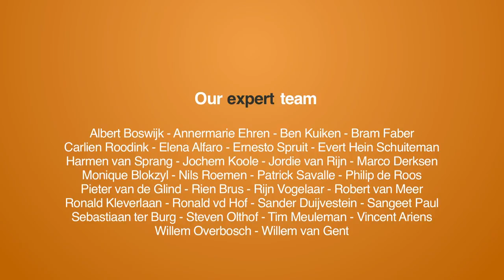Ondernemerslessen van een deeleconomie ondernemer: Goboony.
Wanneer we kijken naar de snelst groeiende markten binnen de deeleconomie, of beter gezegd: de platformeconomie, dan is het goed om jezelf de vraag te stellen:

- wat bezit ik al?
- wat heeft hiervan (in potentie) veel waarde?
- wat benut ik niet optimaal?

Al snel kom je dan uit bij het rijtje:

1. je woning
2. je (kostbare) spullen
3. je mobiliteitsmiddelen (auto, motor en camper)
4. je eigen geld
5. je eigen tijd en skills

Steeds meer platformen maken het mogelijk dat individuen deze middelen met anderen 'delen'. Bij nummer 1, 2 en 3 praten we over deeleconomie, bij 4 gaat het over crowdfunding en bij 5 gaat het om de klusjes economie, ook wel bekend als gig economy.

Aangezien gedeelde mobiliteit de toekomst is, besloot ik om in gesprek te gaan met Mark de Vos, mede-oprichter van het camperdeelplatform Goboony. Campers zijn namelijk, meer dan auto's, items die perfect binnen de deeleconomie passen. Immers: het zijn kostbare apparaten, ze worden slechts een paar weken per jaar gebruikt en de vraag is vele malen groter dan het aanbod.

Daarnaast maken mensen er het liefst, in tegenstelling tot auto delen, enkele dagen tot weken gebruik. Iets dat het gemiddelde 'gedoe' voor gebruikers ook weer reduceert.

In deze video spreek ik met Mark over het verhaal achter Goboony, de uitdagingen die horen bij het opzetten van een internationaal platform, hoe een nieuw concept aanvullend kan zijn op het bestaande aanbod en hoe zij camperen voor een nieuwe (jonge) doelgroep aantrekkelijk hebben gemaakt.